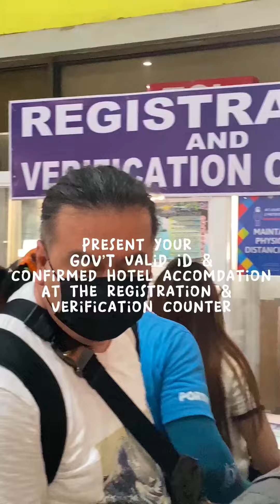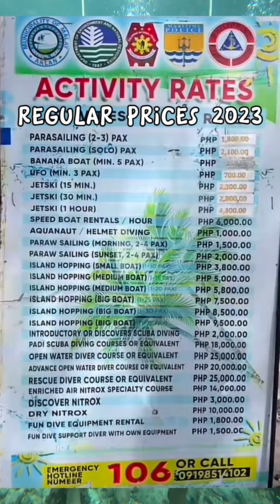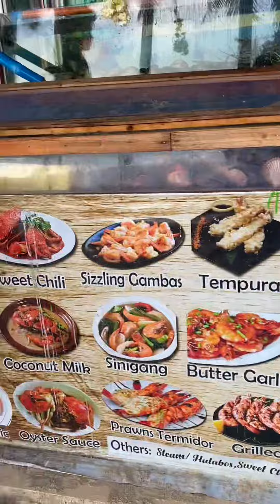BORACAY DIY / TIPID TIPS 🌴🌊😍💕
VISIT ME ON TIKTOK: DIANE MERCADO BALABIS 💕